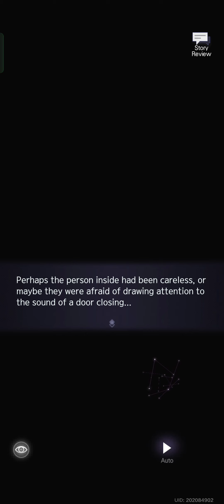✨Mystery of Bakerlon✨ Event ToT #69